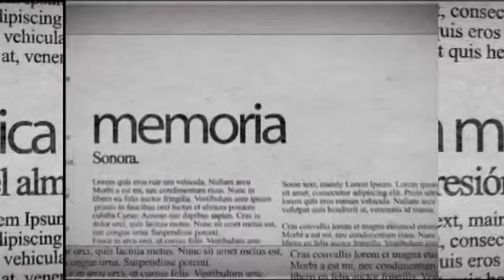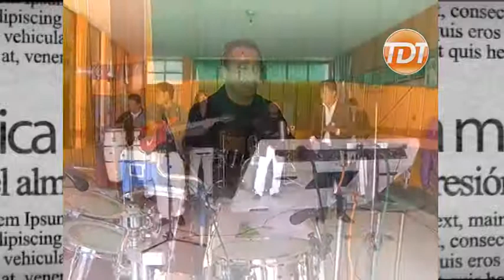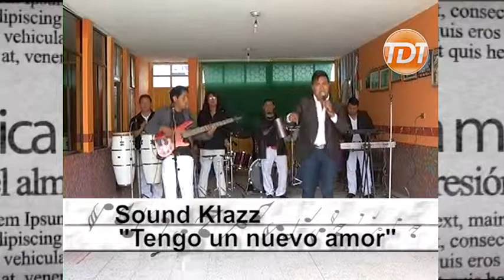TLAXCALA Y SUS RAICES 05 JUNIO 15